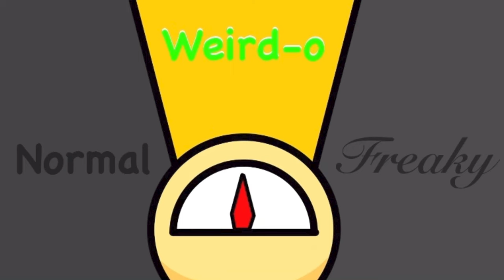I Caught My Roommate WITH HIS PANTS DOWN?!?! | StoryTime Animation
I don't know what my roommate was thinking, but he was the absolute worst. I Not only was he super nasty and weird, I caught this fool in 4k and it traumatized me. I did not want to see any of that, but It seems it was unavoidable. It was absolutely tragic, but hopefully it made for a funny story for you guys! Make sure you drop a like for ya boi :)